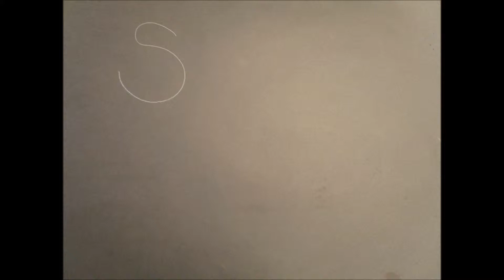Smashed Under Pressure | Stop Motion Project by Becca & Marisa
Stop Motion Project - Fall 2018 Semester